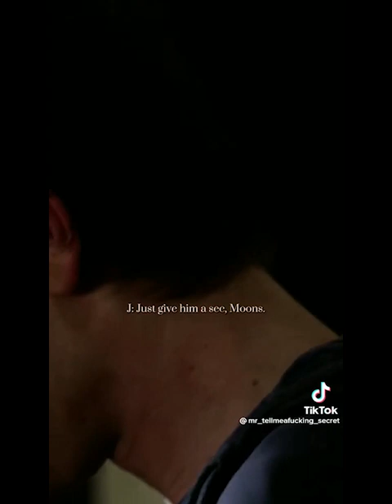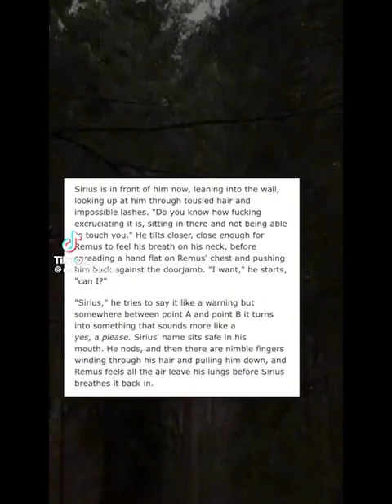the saddest and happiest of marauders edits for some serious frickin whiplash (pt. 15)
TRANS RIGHTS! I just want to make clear that I love the marauders fandom in all its queerness (like that's the whole reason I'm here), and I will never support (bleh) jkr's views.

Trans healthcare is being threatened all over US, and many states have already passed insanely transphobic legislation. Please please do your best to organize and reach out to your representatives to do something! I am so terrified and sad for the kids and adults who live in Texas, Arizona, and the 42 other states who have anti-lgbtq legislation being pushed right now.
Please use your voice to stand up for and support the trans community.

0:00 ... T-T ... yeah i'm gonna need a minute
2:10 ... i am once again about to start sobbing...

videos from December 2022.